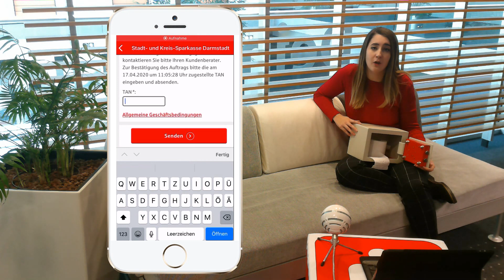AzubiTV: #9 eSafe // Erklärvideo der Sparkasse Darmstadt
Du suchst nach einem Ort an dem du sowohl wichtige Bankunterlagen als auch andere Dokumente vollkommen sicher abspeichern kannst? Du willst auf diese Dokumente ohne große Umwege und von überall schnell und einfach zugreifen können?
Nutze deinen eigenen elektronischen Safe als kostenloses Feature der Sparkassen-App.
Dein individuell erstelltes Passwort ermöglicht nur dir den Zugang.

Sei clever und join dem DIGITALfit!

Falls du ein Thema hast, über das wir mal berichten sollen, dann schreibe uns einfach ein Kommentar!

Liebe Grüße,
^tm aus dem Social Media Team der Sparkasse Darmstadt